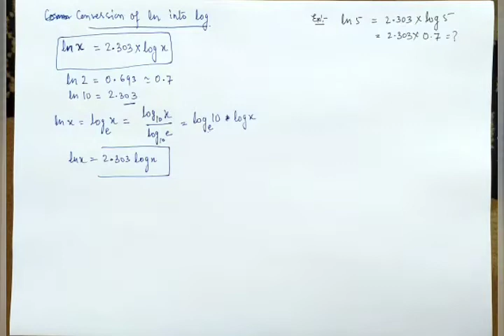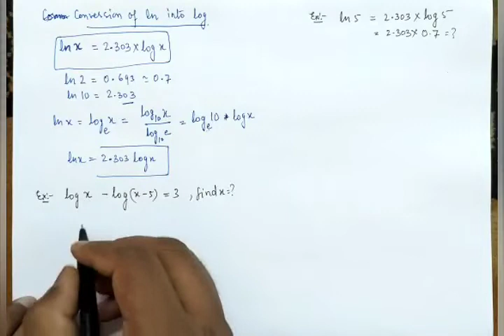05. Basic Maths_Logarithm || Physics_Class 11/CBSE/IIT-JEE/NEET